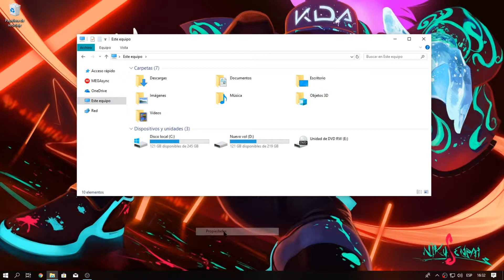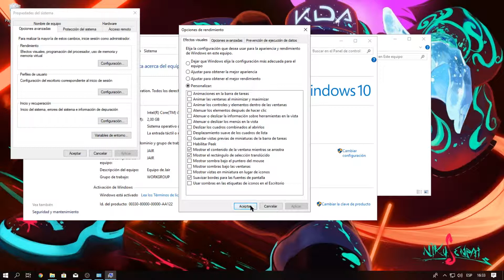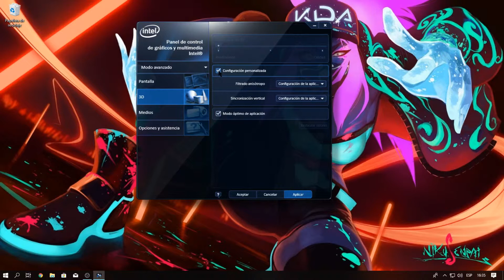Como mejorar el rendimiento de tu Intel HD Graphics Family. 2020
Optimiza tu GPU Integrada, en pasos sencillos, sin programas, sin overclock, sin poner en riesgo la vida útil de tu dispositivo. Consigue mayor fluidez y estabilidad en tus juegos o programas.